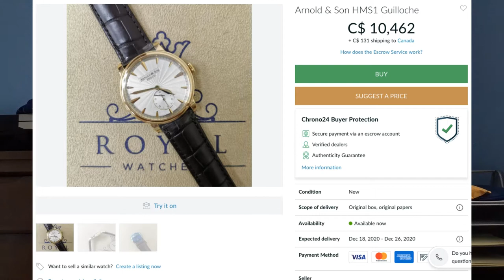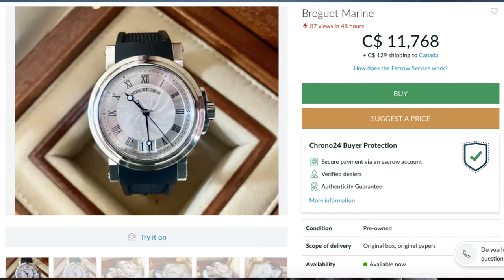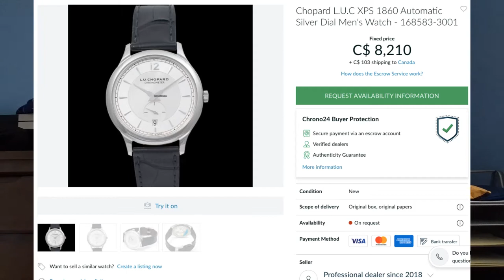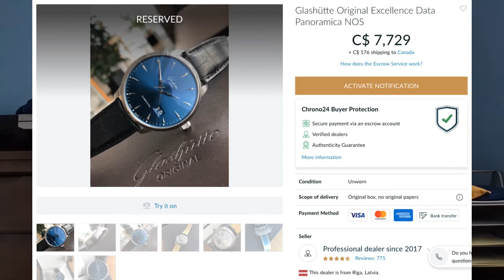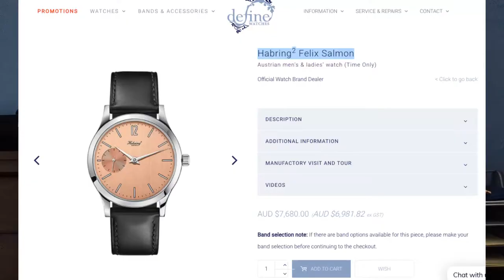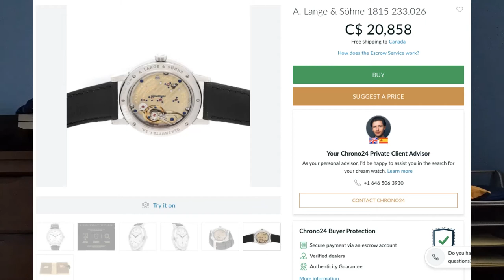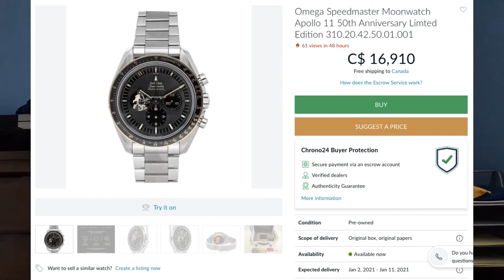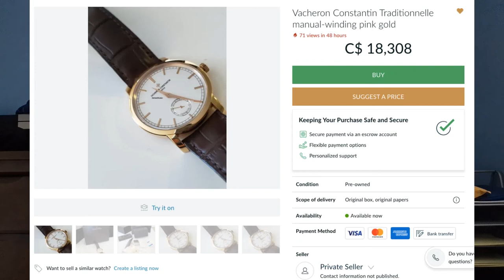Best Watches From $5000-$15000 - High Horology Bargains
Hey Everyone,

Thanks for taking the time to watch this video. Today I present to you the watches from brands I feel are a bargain in the $5k-$15k USD price range. Thanks!!

Note: All images were taken from Chrono24 or Google